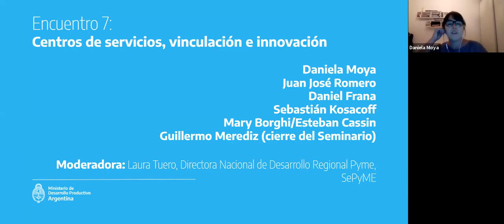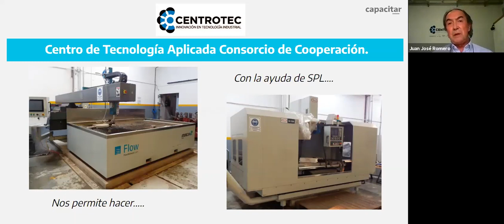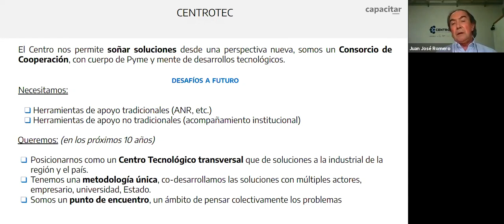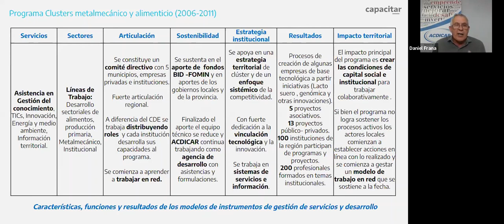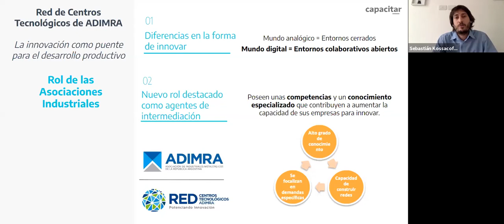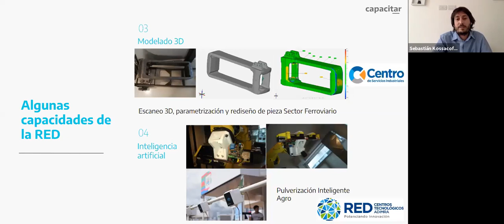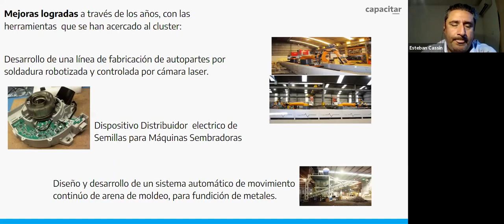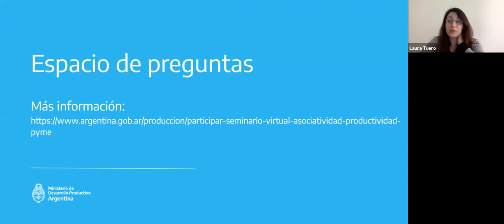Asociatividad para la productividad PyME | Séptimo módulo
Ciclo de capacitaciones en el que vas a conocer acerca de Centros de Servicios y programas de estímulo para la asociatividad.